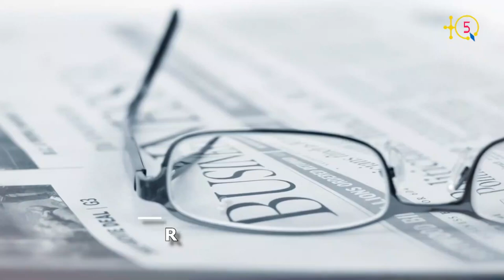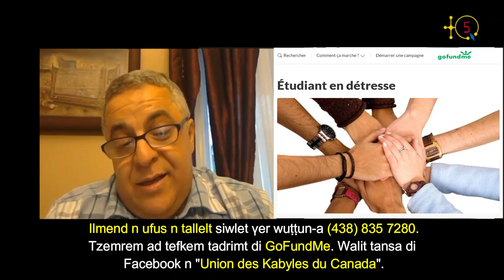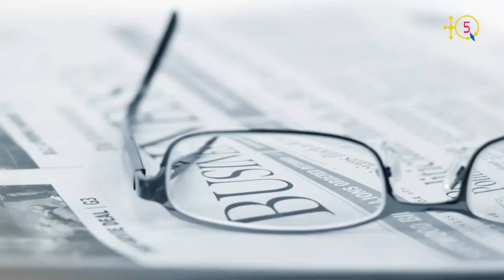Yahia Abdellaoui, un étudiant en détresse se trouve à l'hôpital Maisonneuve-Rosemont de Montréal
Yahia Abdellaoui, 22 ans, est un jeune étudiant originaire de Tizi-Ouzou, venu s’établir au Québec avec un visa d’études. Il est hospitalisé à l'hôpital Maisonneuve-Rosemont de Montréal depuis le 29 août 2020.

L’étudiant est diagnostiqué d’une anémie sévère et une pneumonie. Il est présentement en isolement en attendant le résultat du test de la COVID-19.
En plus de son état de santé critique, il est préoccupé par la future facture de ses soins. Coup de malchance ou de destin, ses assurances ont expiré au moment où on l’admet à l’hôpital.

Nous vous lançons un appel de toute importance pour sauver une vie
Yahia Abdellaoui a besoin de votre grand soutien moral et financier.

L'association UNION DES KABYLES DU CANADA a lancé  une collecte de fonds pour que cet étudiant puisse continuer ses soins sans inquiétude ni amertume.

Nous comptons sur votre collaboration, c'est notre enfant qui est en danger et c'est à nous de faire le nécessaire.

PS: Nous vous partageons les coordonnées de son épouse (qui porte aussi le statut d'étudiante étrangère), si vous souhaitez prendre de ses nouvelles :